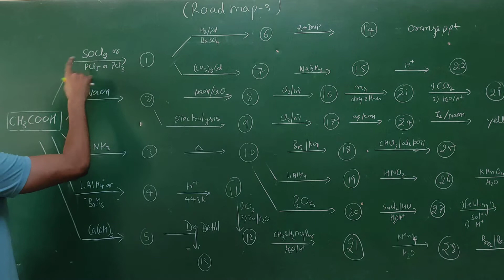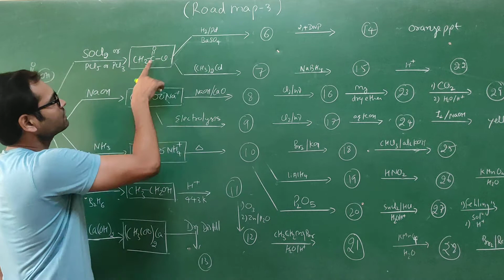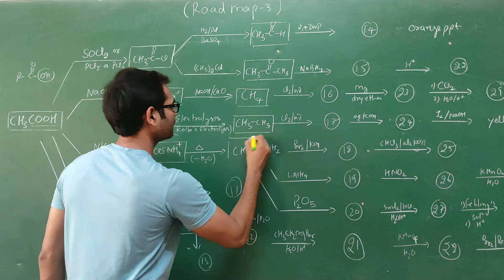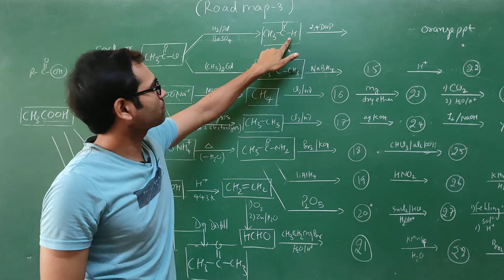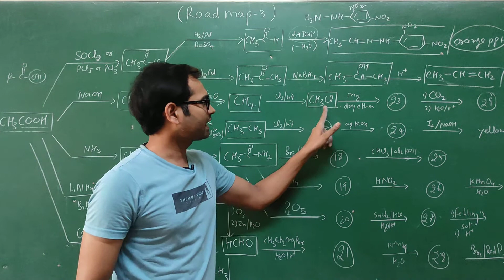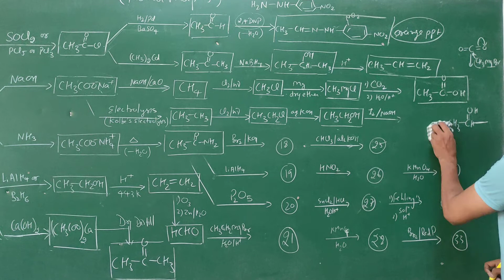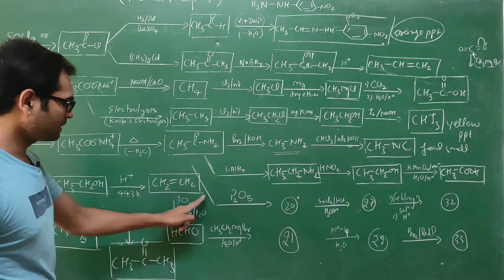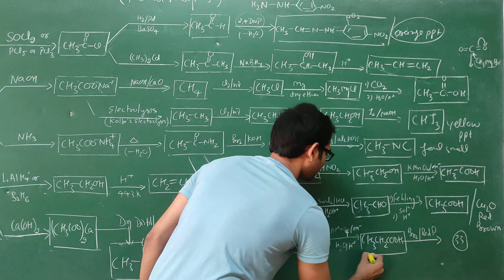Organic Reactions | Road map-3| Class 12| NEET |JEE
√Conversion part-1 Haloalkanes and Haloarenes

√practice of distinguish test

√ Previous years question on topic -1 Chapter solution(Boards) click below link

 √ Previous years question on topic -1 Chapter solution(NEET) click below link

√ Previous years question on topic -1 Chapter solution(JEE) click below link

√ Previous years question on topic -2 Chapter solution(Boards) click below link

√Previous years question on topic -2 Chapter solution(NEET) click below link

√Previous years question on topic -2 Chapter solution(JEE) click below link

√ click on the link given below for Azeotrope

√ You can also watch Complete Chapter Solid State class- 12

√ Learn  Concentration terms and interconversion

√ You can also watch Complete Chapter Coordination compounds class- 12